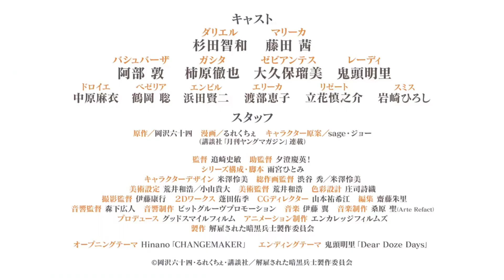Kaiko Sareta Ankoku Heishi (30-dai) no Slow na Second Life - ANIME TRAILER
The anime is scheduled for January 7.

Animation Studio: Encourage Films

FOLLOW ME FOR INSTANT UPDATES HERE:)